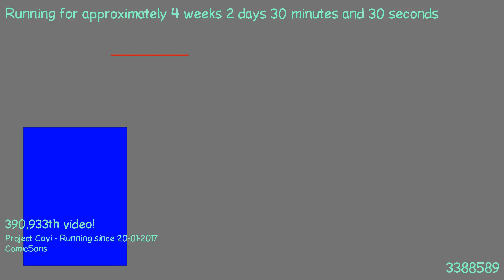1487543672 - Webdriver Cavi - H2